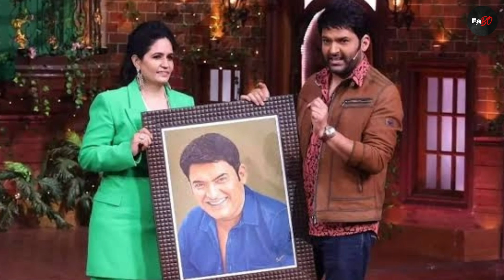कपिल शर्मा शो के रहस्य | Interesting Facts about Kapil Sharma Show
Your Queries -
1. Interesting facts about Kapil Sharma show
2.facts about Kapil Sharma show
3.Amazing facts about Kapil Sharma show
4.Facts about Kapil Sharma show
5. 10 interesting facts about Kapil Sharma show
6.interesting facts about Kapil Sharma
7. Facts about Kapil Sharma
8.kapil Sharma show ka rahasya
9.kapil Sharma show ke bare mein jankari
10.Kapil Sharma show ke bare mein bataiye
11.kapil Sharma show ki kali sachai
12.kapil Sharma show ki sachai